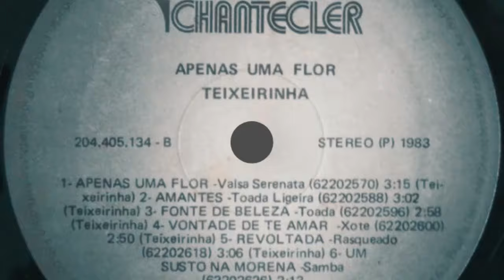Apenas Uma Flor (Teixeirinha & Mary Terezinha|1983)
07 Apenas Uma Flor (Teixeirinha & Mary Terezinha|1983)

Faixa do LP, Teixeirinha & Mary Terezinha, "Chegando De Longe - Apenas Uma Flor" (1983).
MÚSICAS DO LP:
LADO A - 01 Chegando De Longe / 02 Granfino Nojento / 03 Um Passo Errado / 04 Minha Vingança / 05 O Rei Do Improviso / 06 De Peão A Capataz / LADO B - 07 Apenas Uma Flor / 08 Amantes / 09 Fonte De Beleza / 10 Vontade De Te Amar / 11 Revoltada / 12 Um Susto Na Morena.